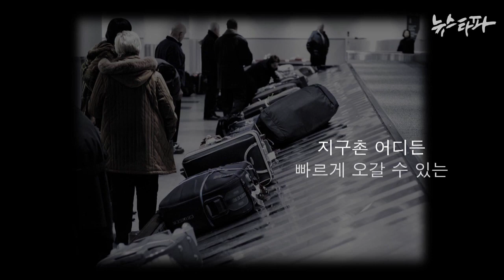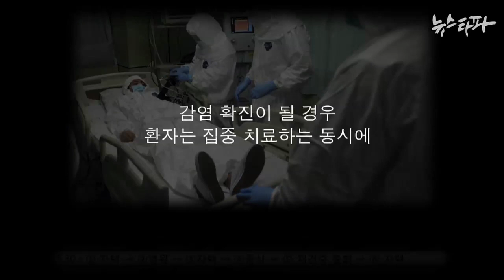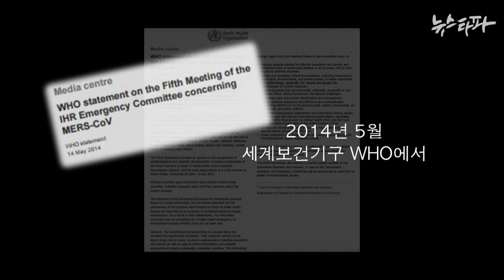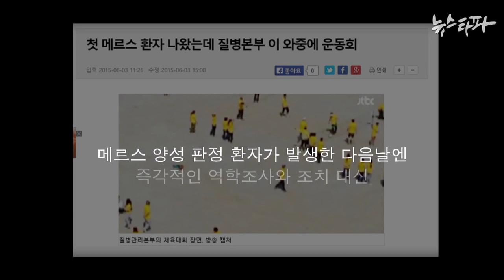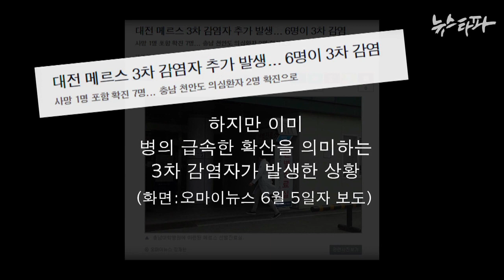뉴스타파 김진혁 미니다큐 Five minutes - 메르스에 대해 정부가 했어야 할 일들과 시에라리온(2015.6.17)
메르스와 관련한 보도가 너무 많이 쏟아지다 보니 이번 사태의 본질이라 할 수 있는 ‘정부의 방역 시스템’ 문제가 희석되고 있습니다. 이런 상황이 지속되다 보면 잘못된 정부의 방역 시스템 문제를 재정비하기가 어려울 것입니다. 현재까지 방역 시스템에 어떠한 문제가 있었는지 차근차근 짚어 봤습니다.